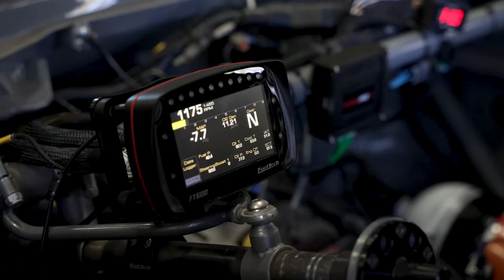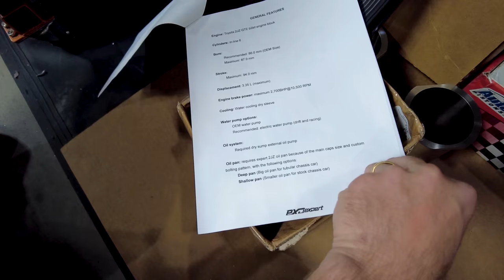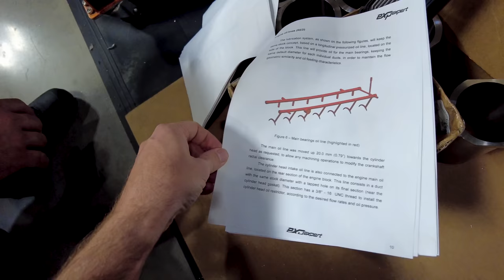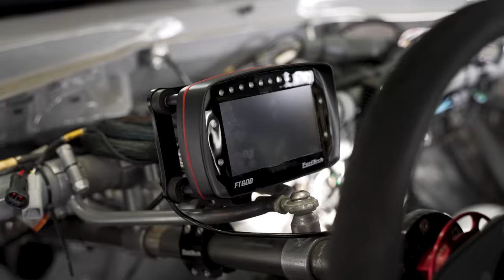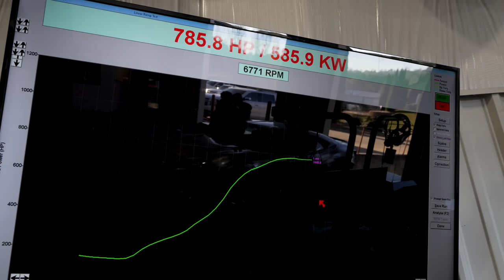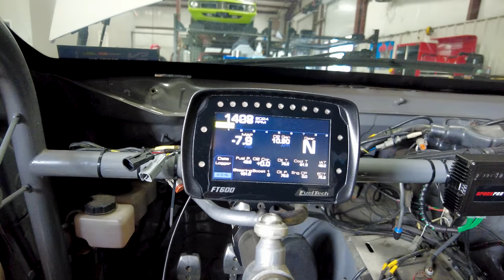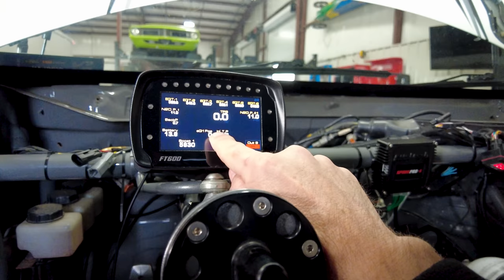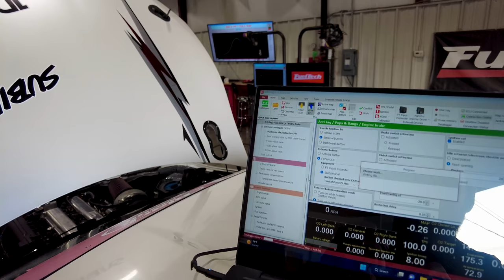2JZ TUDOKIDA do Diego Higa para Formula Drift 2023 agora de FuelTech! Meu Supra com motor 2JZ BILLET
Acabou a brincadeira, episódio só de 2JZ ta on!

Hora de montar o 2JZ tudokida no Suprão. Mas além disso outro carro chegou aqui na @FuelTechUSA que não só eu, mas muita galera estava esperando: o carro que o @PilotoDiegoHiga vai competir na @formuladrift no ano de 2023.

Lógico que foi para o dinamômetro e vocês vão acompanhar nesse vídeo todos os detalhes do Toyota 86 também com motor 2JZ do brasileiro que vai representar nossa bandeira e a @FuelTechOficial.

Só que nem tudo nesse episódio são flores, ou são, por que chegou a hora de iniciar a montagem do motor do meu Supra 2JZ TUDOKIDA com a ajuda do @stumpfcabecotes que veio do Brasil só para isso que literalmente se atirou no golpe do churrasco, aliás, acompanhem ele no YouTube que o cara passa muitas dicas lá.

Marcações de tempo do vídeo:
00:00 O que esperar deste episódio!
00:36 Toyota 86 ou Subaru BRZ do Diego Higa
02:00 Supra 2JZ TUDOKIDA vai ser montado
02:54 Juninho da Stumpf Cabeçotes na FuelTech USA
10:42 Mão na massa, hora de montar o motor TUDOKIDA
14:36 Manual do bloco Expert do Supra
16:10 Alguns recados e spoilers
17:32 Usinagem e preparação do bloco "Made in Brazil" na ProLine
18:02 A nova camiseta do Mazda RX-7 Turbo
18:30 O que senti do Armageddon e SPID
19:30 Camiseta Supra TUDOKIDA
20:02 Saga do Supra 2JZ TUDOKIDA colocando o motor no lugar
22:15 Leonardo com o checklist de eletrônica que vai para o Supra
30:14 Chicote do Supra pronto para ser instalado
32:55 A história do Toyota 86 2JZ que o Diego Higa vai andar nos EUA
46:51 Carro do Diego Higa na FuelTech USA e o que foi feito nele
57:55 Passando o carro do Higa no dinamômetro com Luís De Leon
01:07:21 Minha vez de brincar no carro do Higa
01:17:30 Analisando o log da passada
01:21:30 Encerrando o episódio